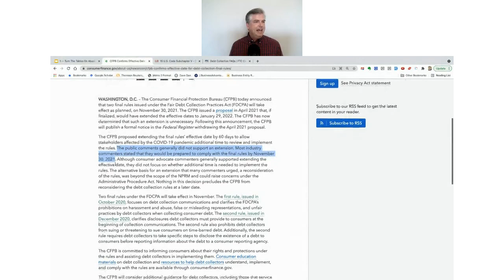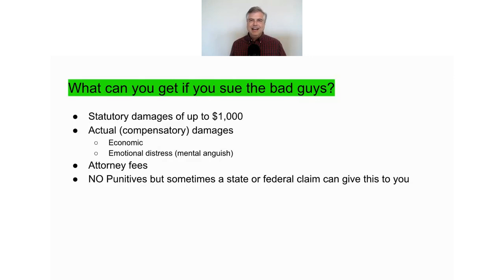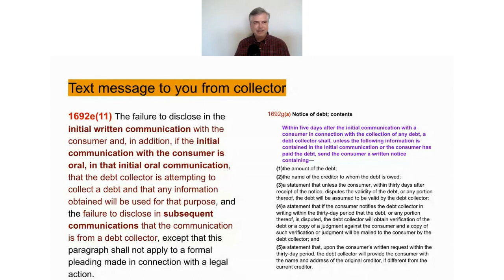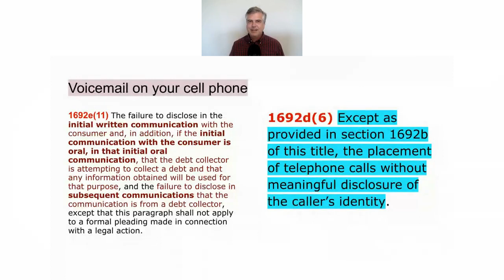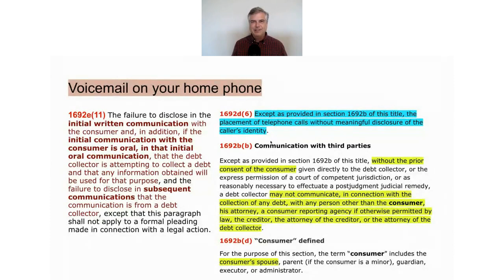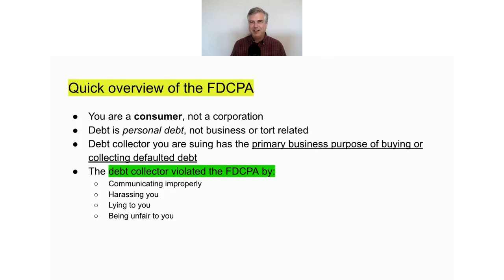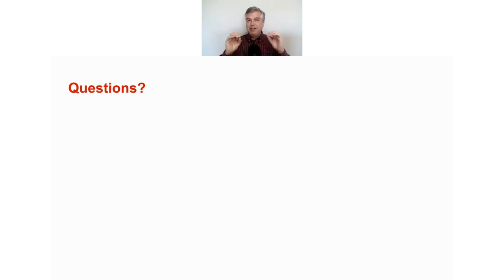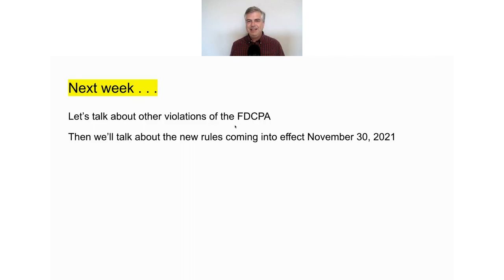Original FDCPA rules and how they apply to different scenarios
We cover in other videos the NEW FDCPA rules (Reg F) but this will give you the background as to the law that has always existed.  Regulation F clarifies some issues but does not really change the law.

This is from our weekly webinar series and hope you get some value out of it!

John

-- on Thursdays join us if you can!